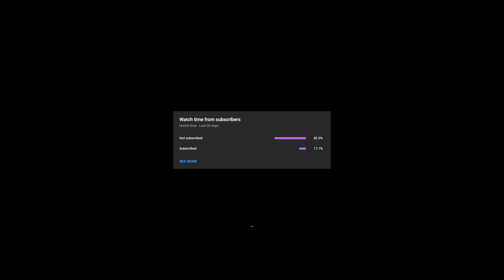[GPO] I HAVE %99.9 WIN RATE WITH THIS FRUIT! (real)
sup guys kou is here i hope you doing well so in this video i'm using bisento and mera.